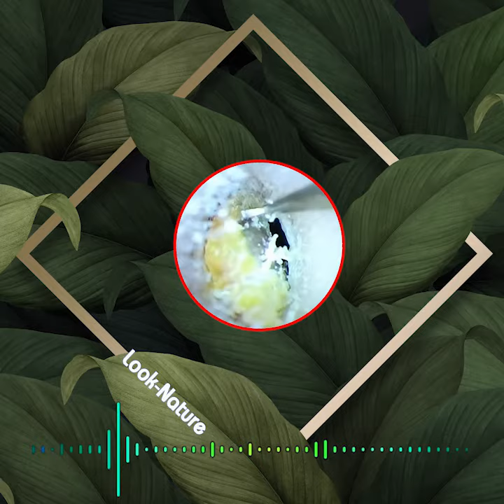Satisfying Ear Wax Removal With Dr Zhao Video